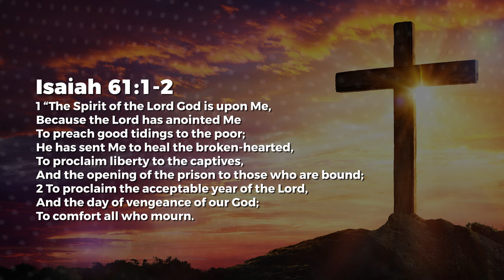Deliverance - Nancy Ramya | Daily Devotion, July 11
Today's Daily Devotional: Deliverance